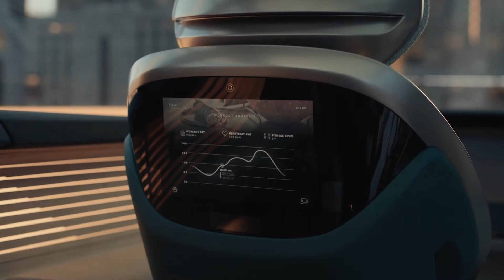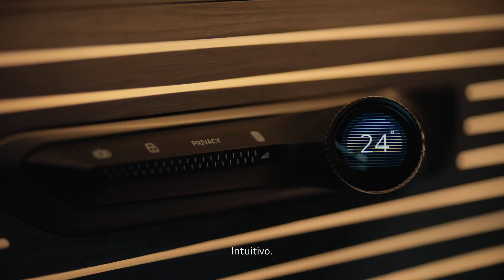Un viaje al futuro. Audi urbansphere concept.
El Audi urbansphere concept ofrece una conducción autónoma de nivel 4 mientras pone a disposición de todos los pasajeros una amplia variedad de experiencias individuales de comunicación, relajación o trabajo con el habitáculo más espacioso de cualquier Audi hasta la fecha.​